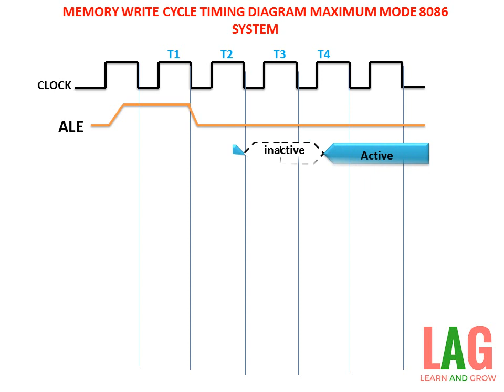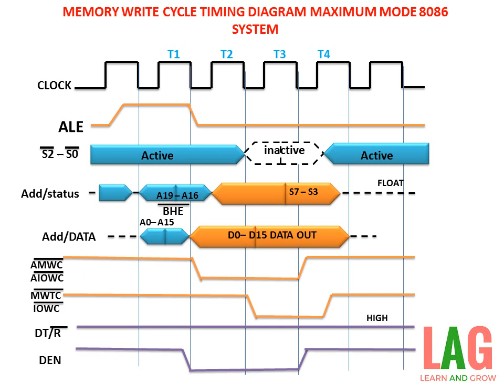Memory Write Cycle Timing Diagram Maximum Mode 8086 System(हिन्दी )